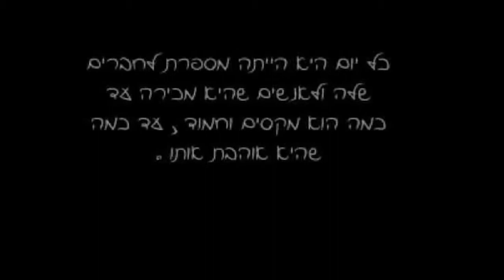מצטער טעיתי (K21) הברינקס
שאתה בא ומודה , ואומר : " מצטער טעיתי ! " - אתה כבר מתחיל לתקן ..!!!
אבל החוכמה היא לא לטעות ולהסתכל לפני שאתה עושה טעויות, לחשוב לפני. בכל מקרה תמיד אפשר לתקן קנאו מ.